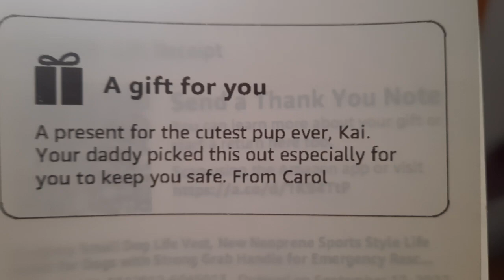Kai will be safe on the water now and easy to grab thank you Carol for the Vivaglory dog life vest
I've also added an Amazon Wishlist for anyone that wishes to buy something for Kai, thank you...
When buying something from Kai's Wishlist you have to add it to your cart first and then proceed to checkout, if you do it this way you should see the link to ship it to me, it will just have my name and town I live in, the rest is hidden to keep it private, thank you...
Please click on this link and send a quick email to your local and state legislators asking them to sign the bill to STOP inhumane animal testing, it's a simple process and you don't have to type anything, it takes literally 30 seconds...Thank you!!!